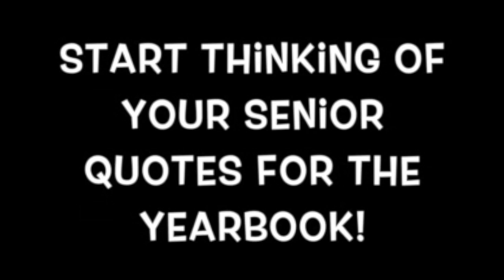RamTV 3-27-15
Richland Jr/Sr HS Daily News